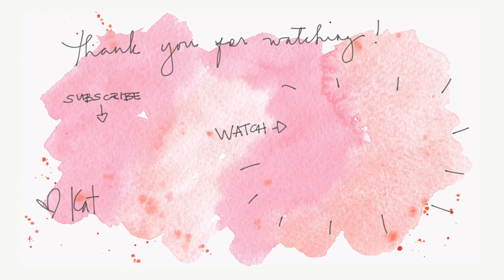Going to the BTS concert in Riyadh! [Love Yourself, Speak Yourself WORLDTOUR 2019]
Hello guys how have you been? In this video i'll be taking you on our BTS experience in Riyadh, Saudi Arabia. My daughter wanted to go to the concert, so we were there to chaperone her. I know BTS and some of their songs but I wasn't really a fan. But after seeing them perfrom live, OMG I fell in love especially with Junkook and V! hahahaha! I feel like a teenager all over again. LOL Anyway, I hope you appreciate this video. The quality is crap cause I used my old iphone and my point and shoot without the zoom lens. I wanted to post this for us to remember and also share to the whole ARMY the Riyadh concert. :)